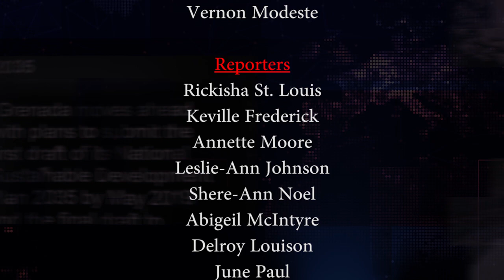THE NATIONAL REPORT FRIDAY 3RD MAY 2019